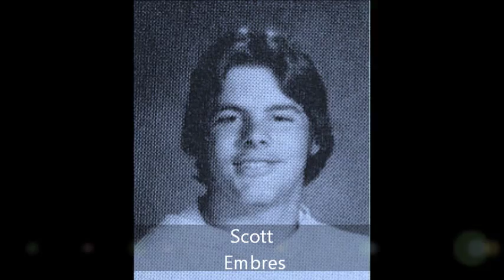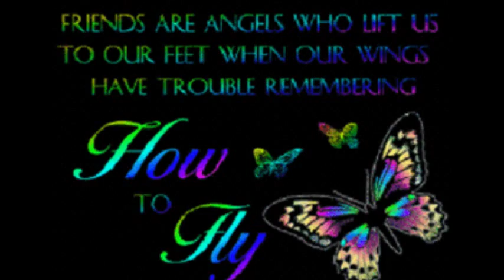Milpitas Alumni Memorial Videos{Class of 87}.wmv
Michale Clayton
Scott Embres
Brian Garcia
Dwayne Hancock
Richard Johnson
Sarah Miller
Tina Moore
Mario Sanabia
Charlie Webster